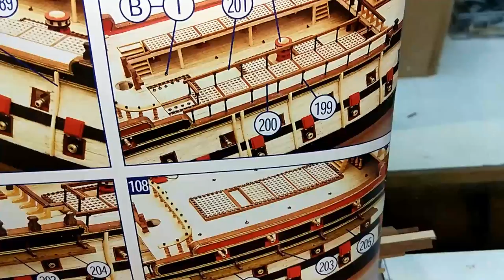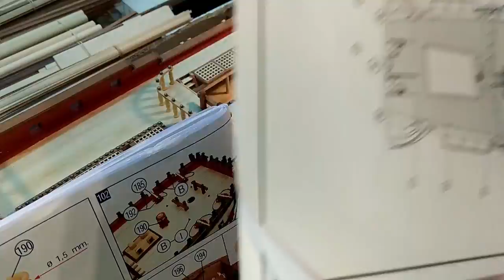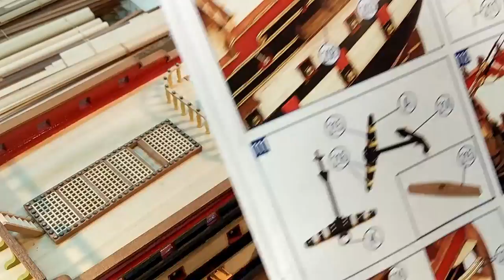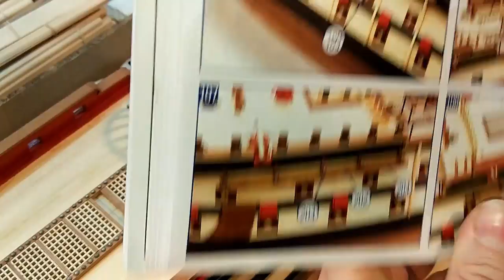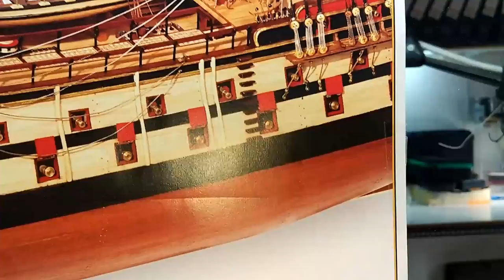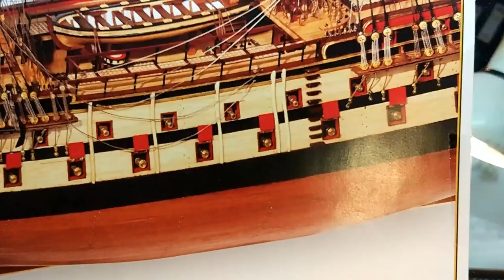Montanes - part 59 Making More Rails And Ladders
In this video i make the rails on the main deck and also the external ladders. This Video comes in 1080p.